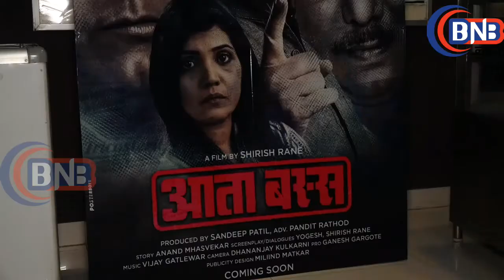''Aata Bass'' मराठी फिल्म आता बस्स का पोस्टर और सॉन्ग हुआ लॉन्च,Pravin Darekar, Manoj Joshi & Many